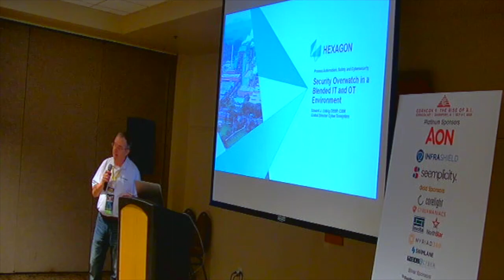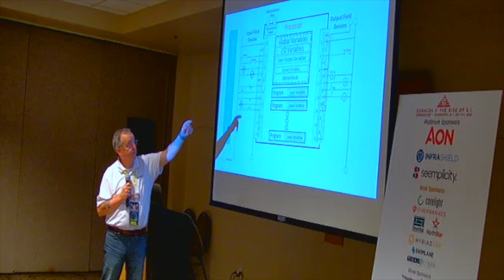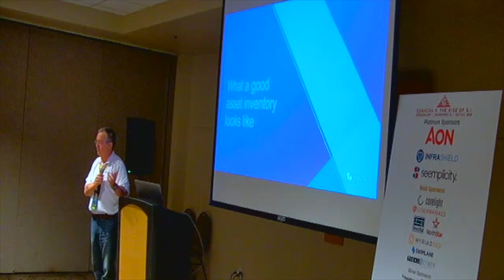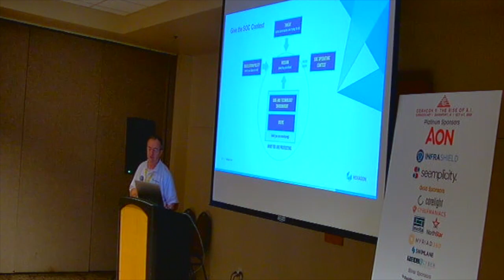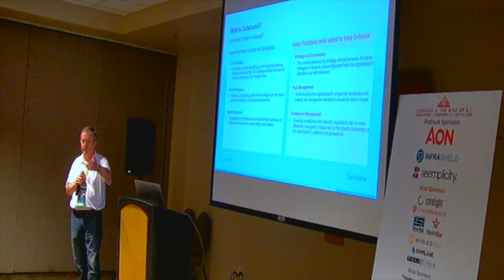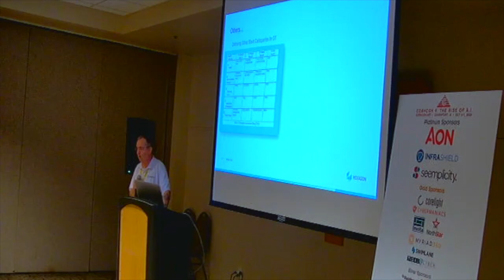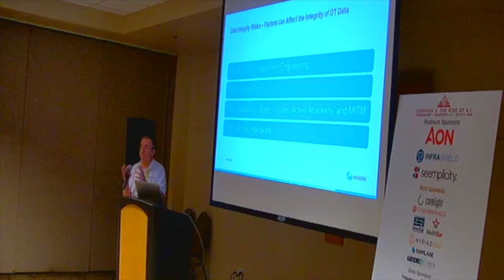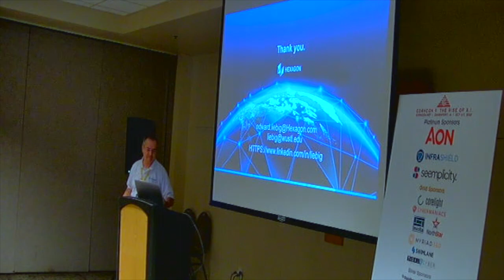CC9 T2F Edward Liebig Process Automation, Safety and Cybersecurity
CornCon 9: The Rise of AI
CornCon Cybersecurity Conference
Davenport, IA - Oct 5-7, 2023